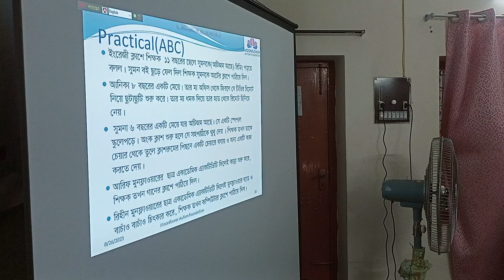Parents Training Program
MOONFLOWER AUTISM FOUNDATION arranged a parents training program today at Moonflower Autism Foundation premises.